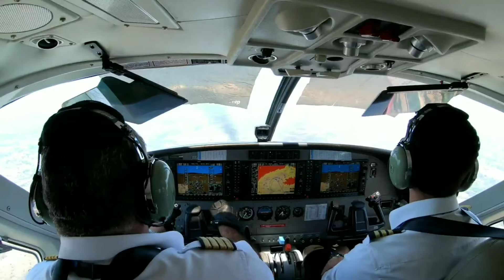600lb Blue Marlin at the Seamounts, Costa Rica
Tommy, Donnie and Rea make it to the fishing grounds, the seamounts that are 100 miles offshore of Costa Rica in the Pacific Ocean. These seamounts are volcanos underneath the ocean that hold tons of tuna and blue marlin. These marlin are full of energy from the constant diet of tuna that they consume off the seamounts. They start the morning off gathering fresh tuna and filling the tuna tubes. Next they bridle up some bait and it does not take long to get a bite. They miss the first fish, then Tommy hooks into an estimated 550 lb - 600 lb blue marlin that measured 120 inches. Then they get a double header blue marlin with release, both estimated at 150 lbs each. One of the mates, Eric, cooked up fajitas for lunch and later for dinner fresh yellowfin tuna. This was Tommy's 1st billfish and a trip that he will never forget. It was also his 1st video he filmed and edited all by himself!

Fire Fly is a 43’ Maverick built in 2006 with Cummins Twin Diesel, cruising at 28 kts. Captain Franklin and crew have been fishing in Costa Rica since 1992, they are a tournament tested local fishing team. For more info or to book a trip on the Fire Fly contact Capitán Franklin Arrieta Jiménez at: or

Costa Rica T-Shirt
Filmed with the Hero 7